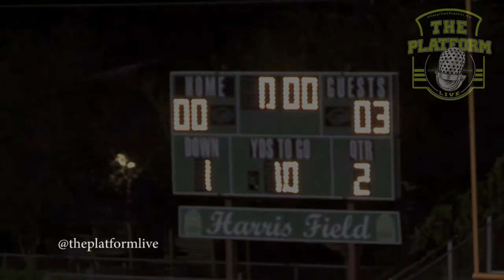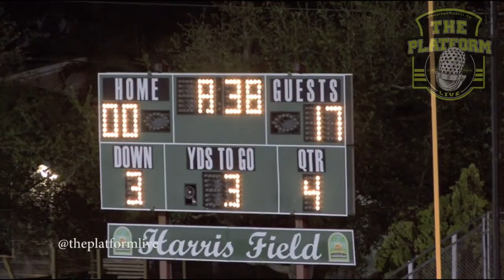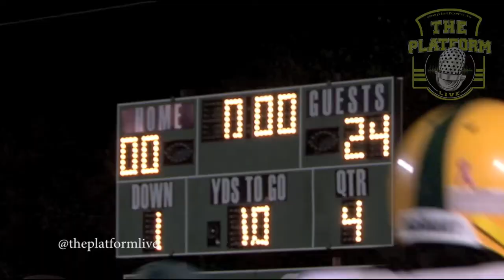South Dade vs Killian Playoff Highlights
District 8A Region 4 Regional Finals. South Dade vs Miami Killian held on Saturday 11/24/2012 at Harris field.